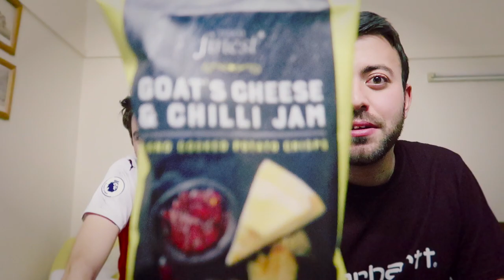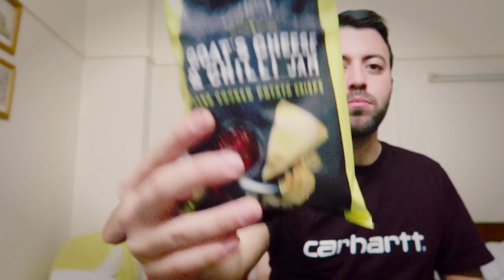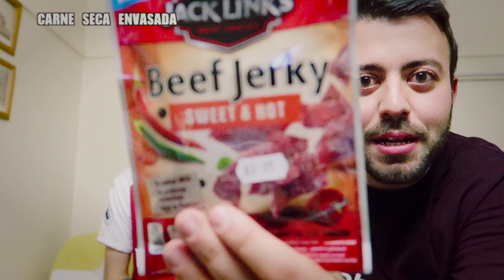PROBANDO CHUCHES EN LONDRES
Siempre me llama la atención la variedad de chuches que hay en los países extranjeros. En este vídeo probamos chuches que encontramos en los supermercados de Londres!